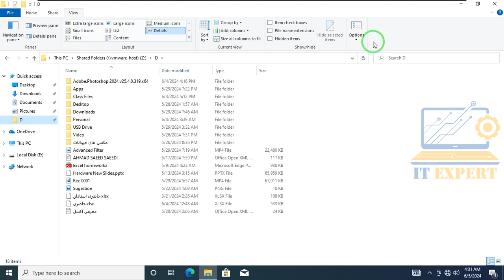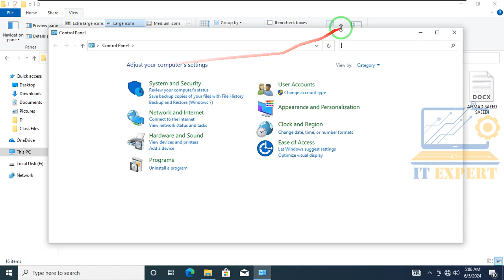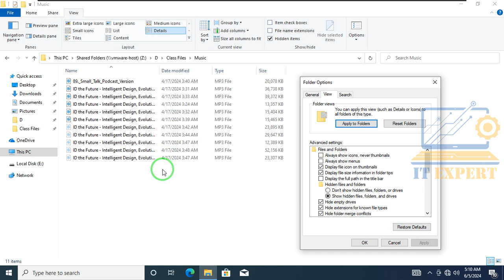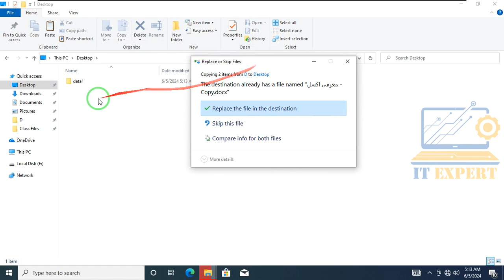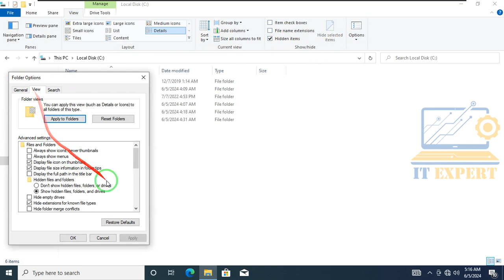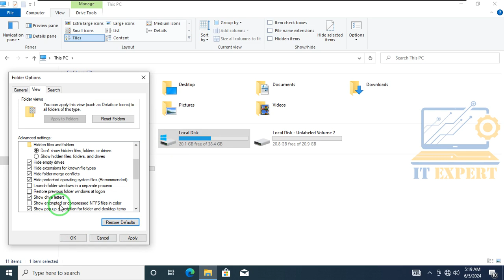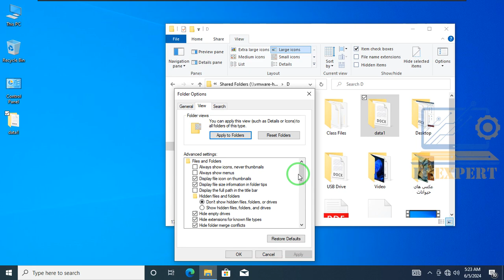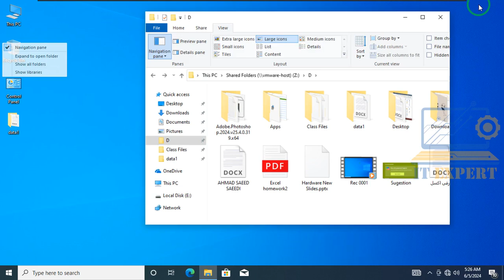13. آموزش کامل فولدر آپشن در ویندوز 10